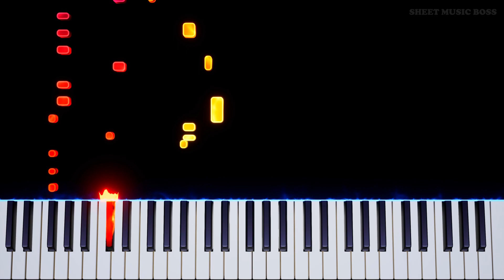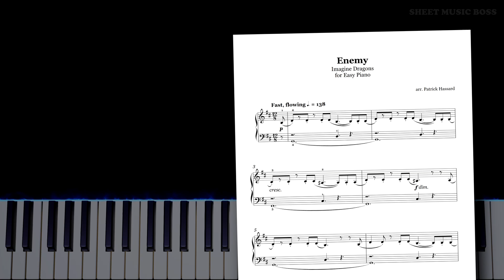Imagine Dragons x JID - Enemy - Easy Piano Tutorial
👊 make the piano your enemy 👊

Enemy by ImagineDragons was so nice we covered it twice. But this version is easy piano - for all you beginner players out there!

Enemy by Imagine Dragons x JID
Arranged by Patrick Hassard